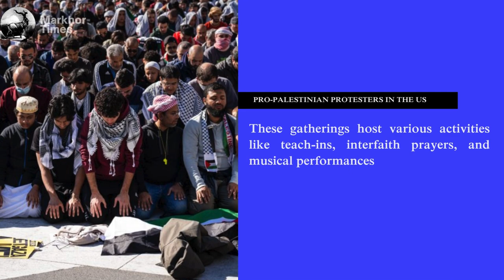Pro-Palestinian protesters in the US || What are they demanding?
The recent wave of protests in Brooklyn and universities across the United States, particularly in response to the conflict between Israel and Hamas, has sparked a significant outcry and raised concerns about civilian casualties in Gaza. These protests, which have even disrupted Jewish Passover Seders, reflect a growing dissatisfaction in the U.S., historically a key ally of Israel, with the ongoing conflict